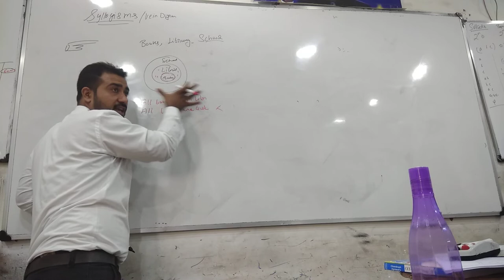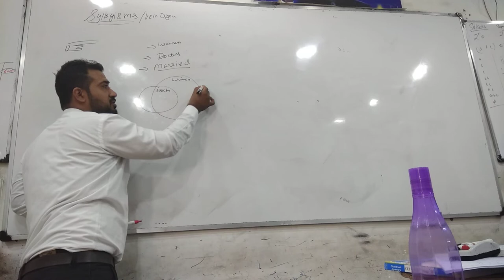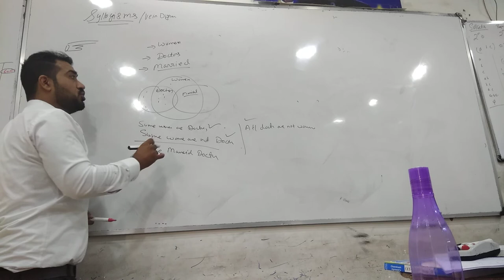CUET : syllogism and venn diagram 2